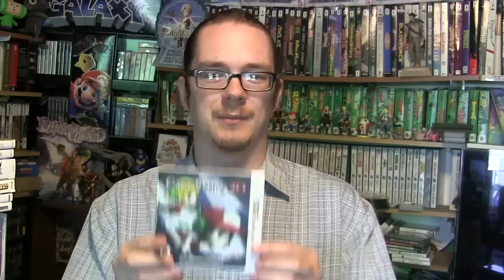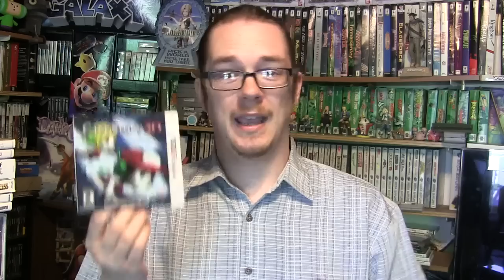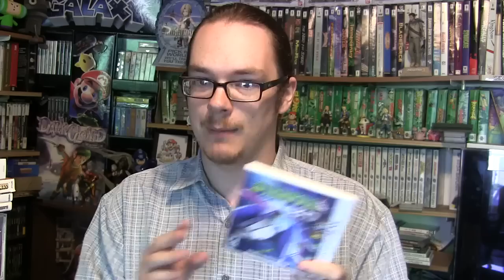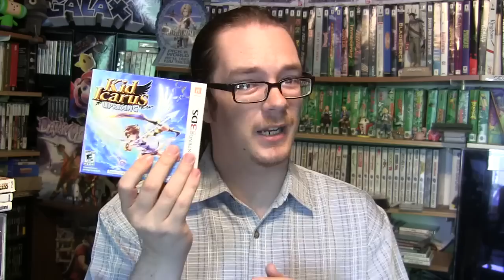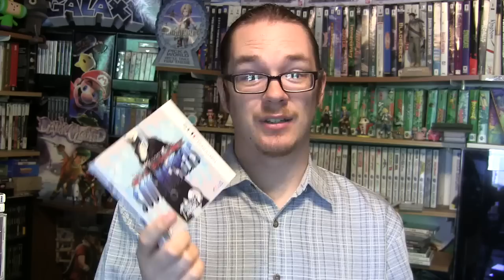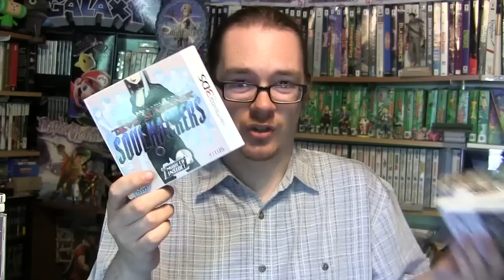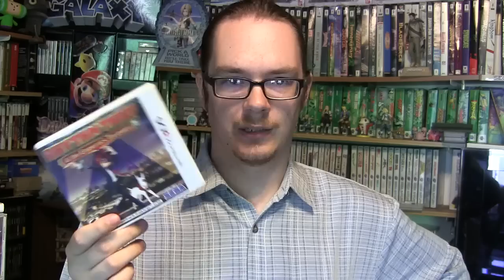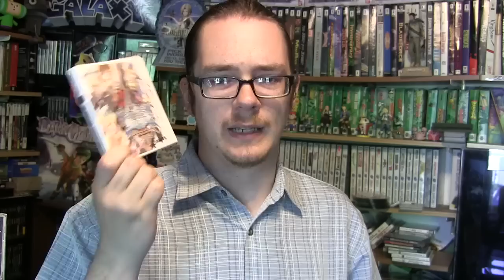Rare & Expensive 3DS Games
You probably own a few of the more rare and expensive 3DS games out there and don't even realize it! I talk about my collection of 3DS games that are becoming harder and harder to find as they go out of print and also what makes a 3DS game "expensive."

I'm going to be very active on Twitch, so be sure to follow me if you haven;t already!